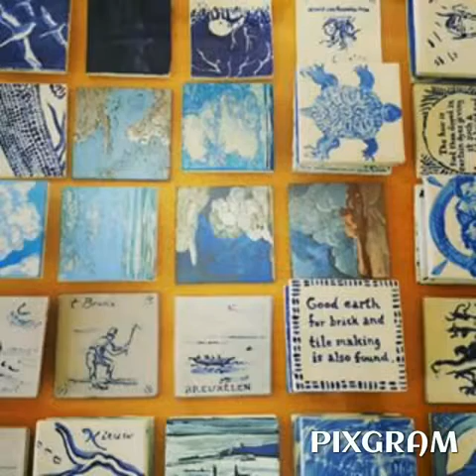Conference House: Tottenville - Staten Island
Photo Collage of Conference House with Music